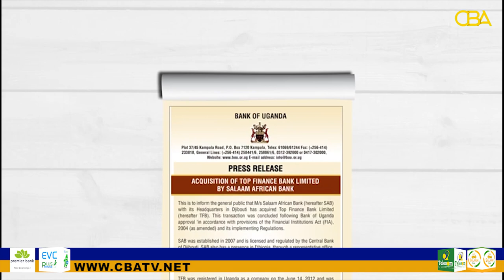Bangiga Salaam African Bank oo la Wareegay Bangi ku Yaalla Dalka Uganda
Bangiga Salaam African Bank ayaa la Wareegay Bangi ku Yaalla Dalka Uganda